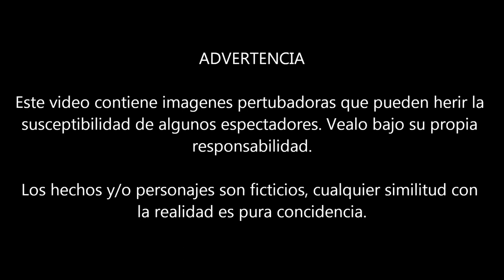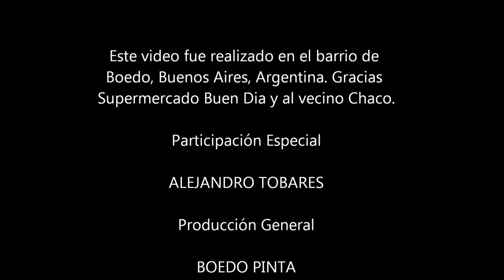Boedo Rap - Sin Conexión (Video oficial)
Gracias a la participación especial de "ale" Alejandro Tobares, un excelente persona agradecidos por la mano que nos das! Nunca se rindan!